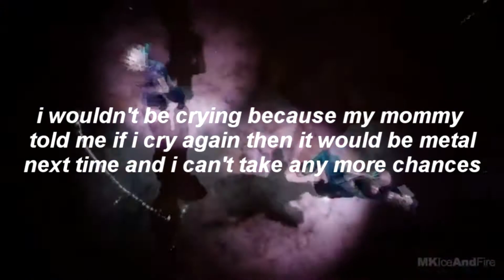2020.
i made a milk joke and didn't even realize